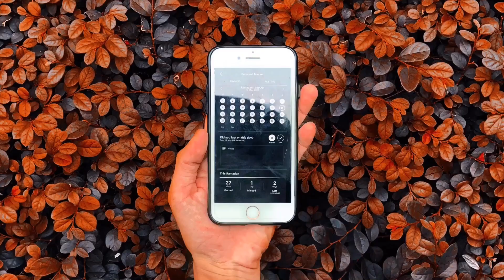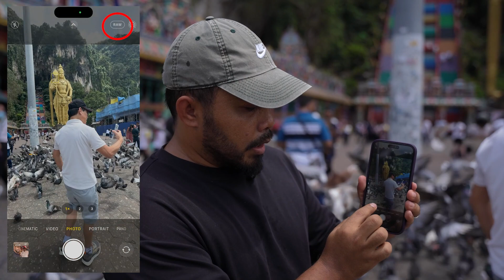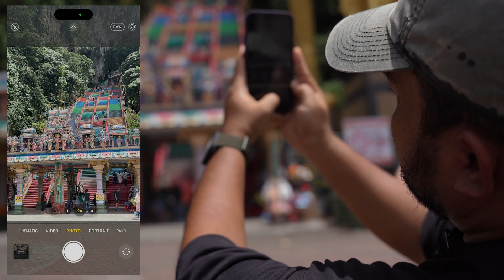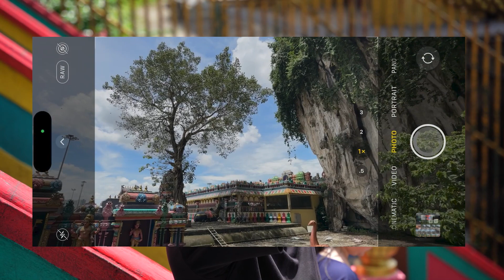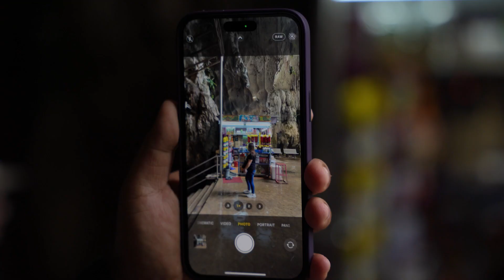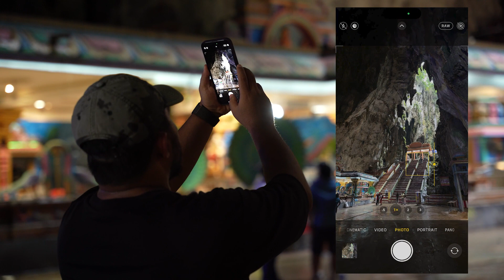IPHONE 14 PRO MAX (48 MEGAPIXEL) REVIEW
Korang boleh dapatkan raw shots ip14 pro max dalam video ni di sini